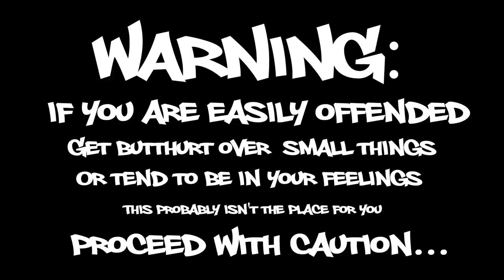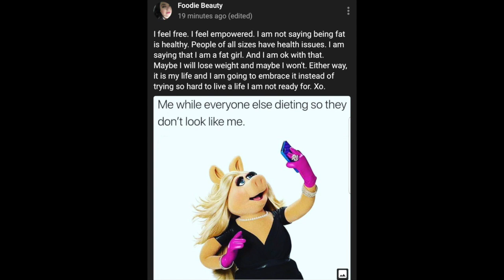Foodie Beauty-Pillow Love Reaction